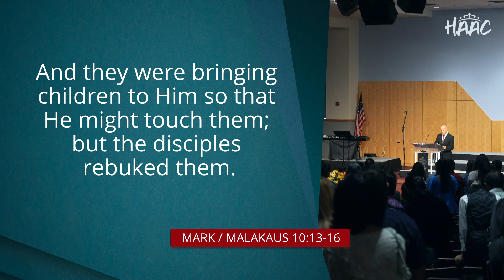YUAV NCAAV TAU TAM TSHAB LE CAAG LUG PAAB YEXUS / KX. NTSUM THAIV VAAJ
Peb tej mivnyuas tseemceeb hab tsimnyog peb qha kuas puab paub Yexus vim puab yog cov kws yuav lug coj txujkev ntseeg Yexus moog lawm yaav tom ntej.